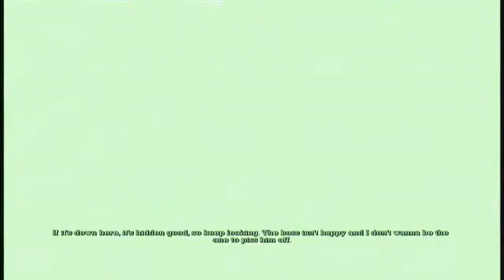Let's play Batman Arkham Asylum Pt 29 Trapped in the Batcave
not for long though